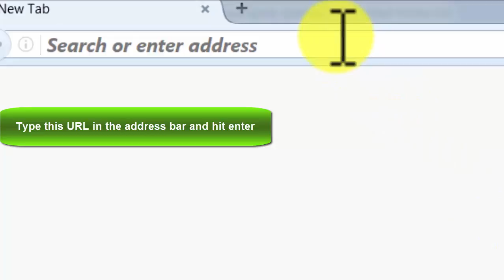Creative Commons - video 20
More Details:
Earn 10,000 Per Month On Instagram

One of the hottest, and most trending topics. Deals with one of the fastest, and most widely known social networks around. Converts like crazy. It's ready to go for all of social media, videos, and SEO. Enjoy guys!